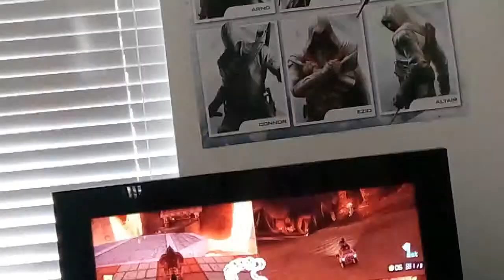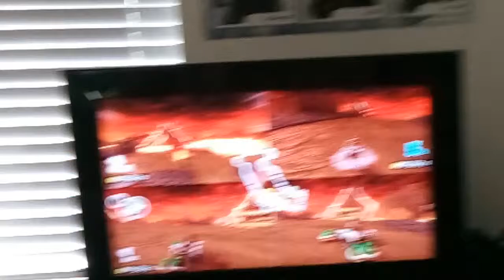Let's play Mario Kart 8 part 3